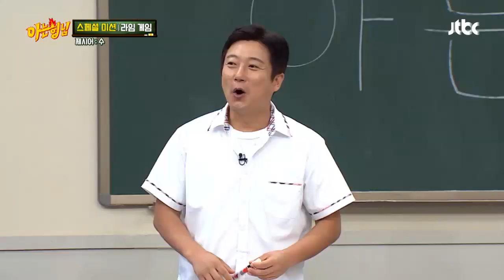(Yo yo↗) 조정석(Jo Jung-suk)x윤아(Yoon-ah)x김희철(Kim Heechul)， 쇼미 더 라임 스웩~♩ 아는 형님(Knowing bros) 190회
스페셜 반찬을 위해 나선 래퍼 3인방!
세계를 놀라게 할 이들의 라임 퍼레이드
아무말도 스웩 넘치는 美친 라임(!)